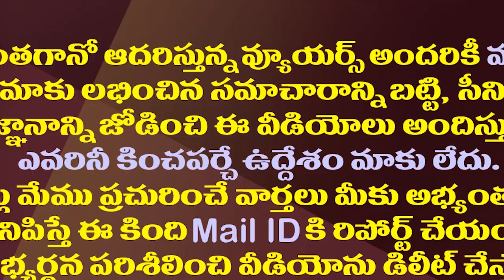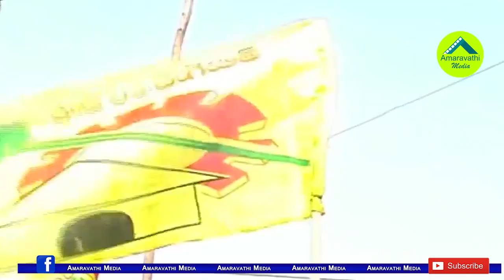రమణా సీన్ అయిపోయింది..ఇక మూసేద్దామా?| Maintain the TDP Is It Difficult For Chandrababu in Telangana?